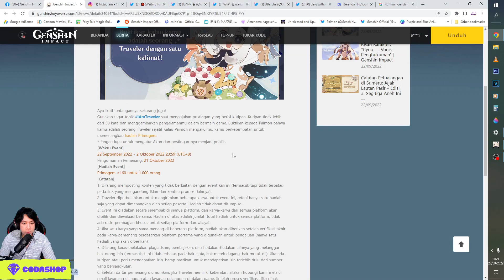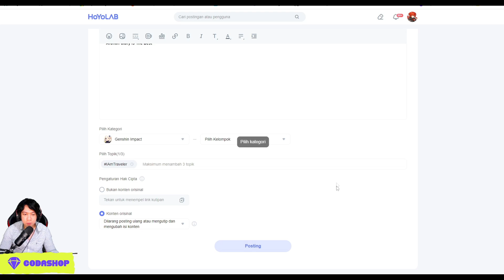Karakter B4 Rate up di Bannernya Cyno - Weapon & Elementnya Mika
My PC Spec :
processor : Core i5 9400f
Ram : 16 GB
SSD : SSD Adata SX8200 Pro M2. NVMe - 512G
VGA : nvidia GTX 1060 6GB
WebCam : Logitech c930e